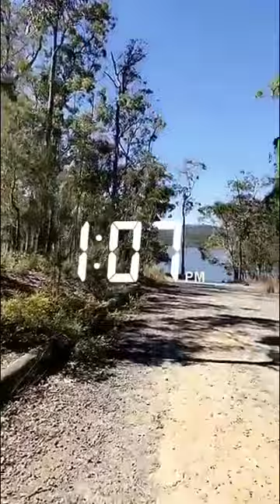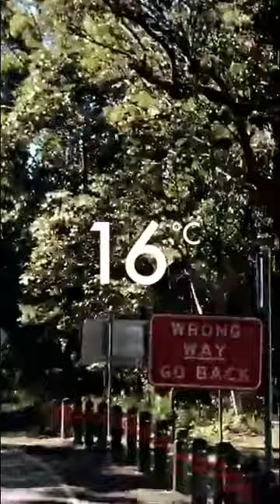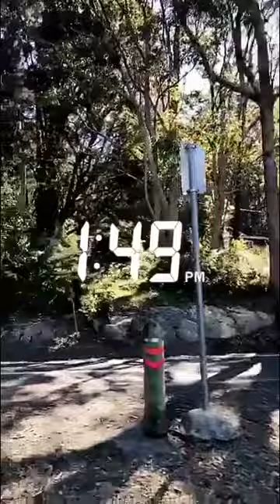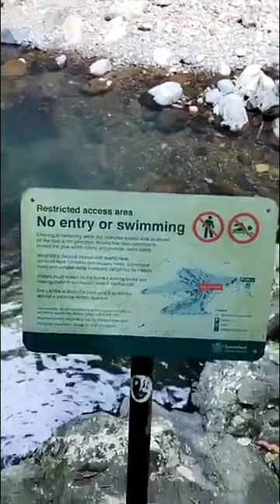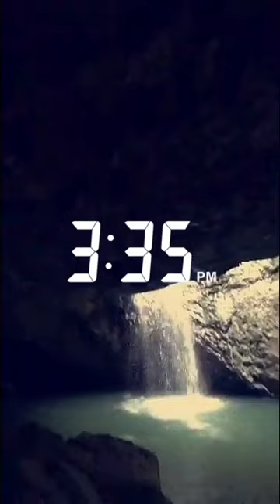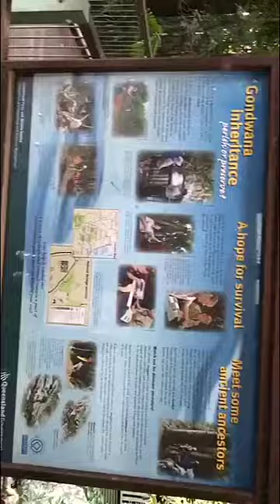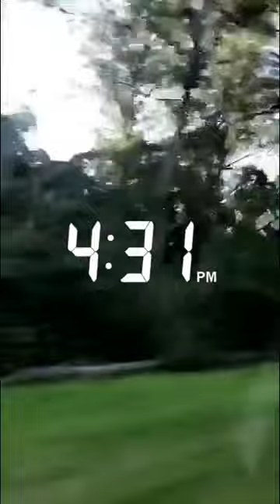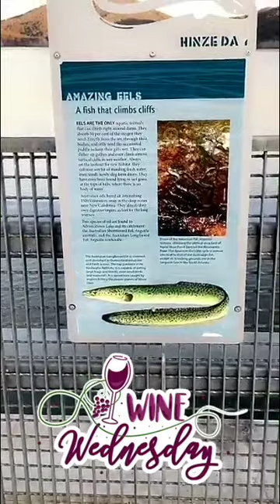خالد الخالدي- استراليا جولد كوست